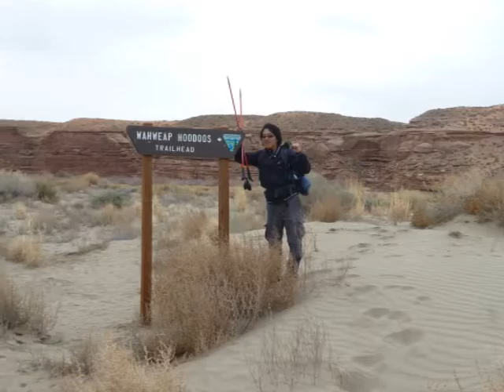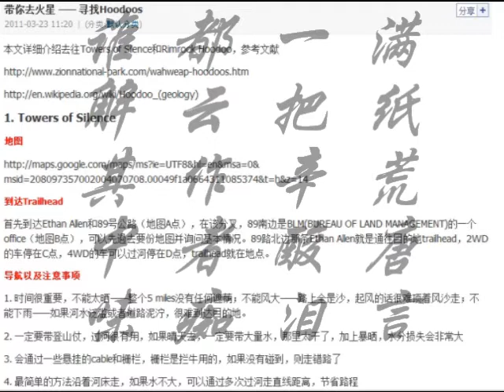Story of Stone full version